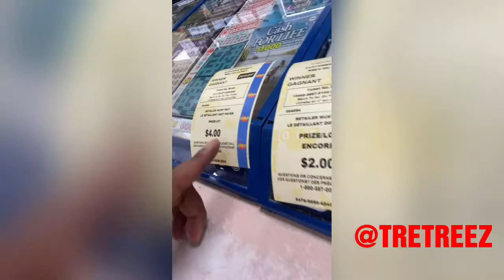Louis Vuitton Bags For $24.99 ??? 😲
Old video I thought I’d post lol